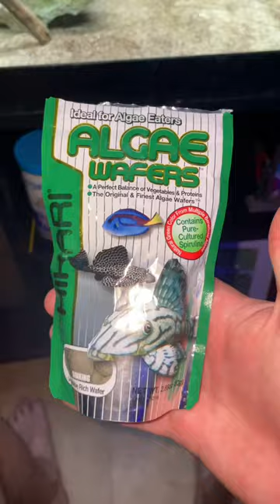Will My Pet Bass Eat Live food?